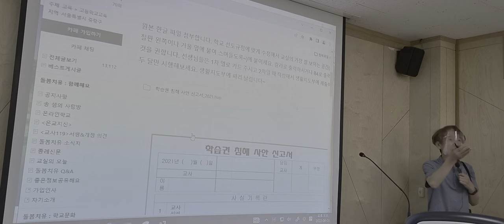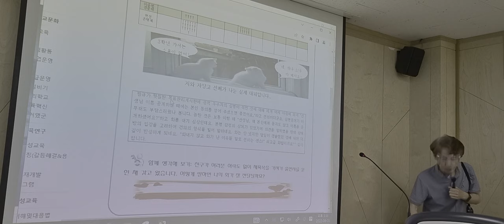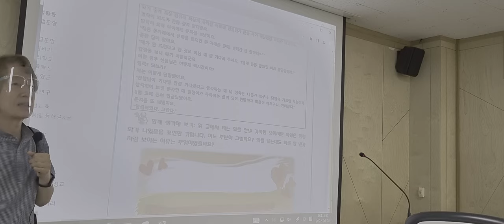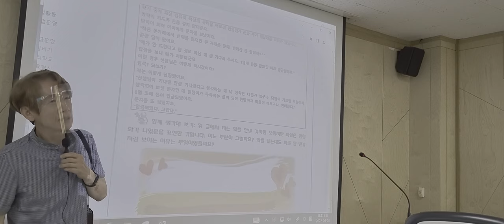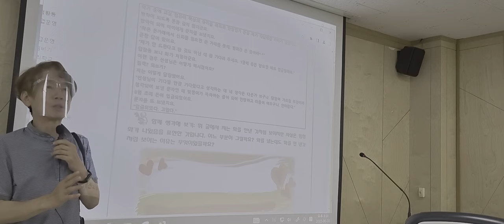제대로 화내는 기술: 행동 교정의 기술